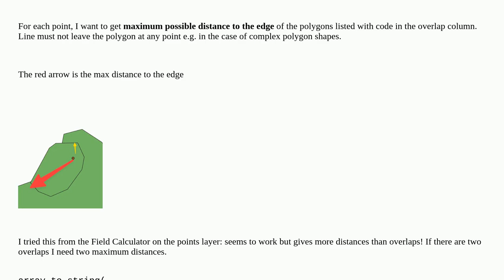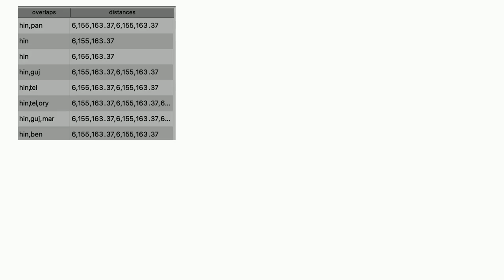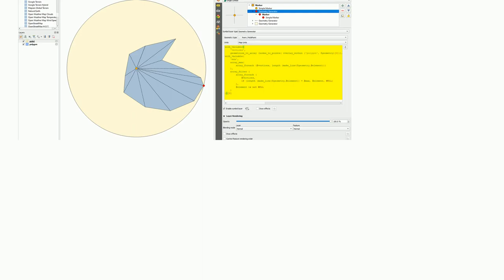Gis: Finding maximum possible distance of point to polygon boundary using QGIS Expression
Finding maximum possible distance of point to polygon boundary using QGIS Expression

A special thanks goes out to the community

  qgsexpression proximity qgis maximum point-in-polygon